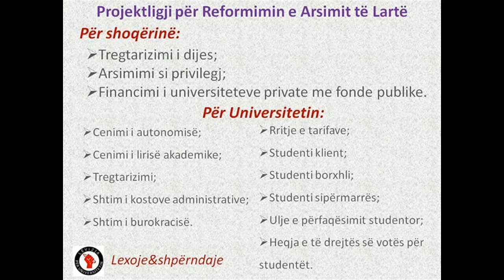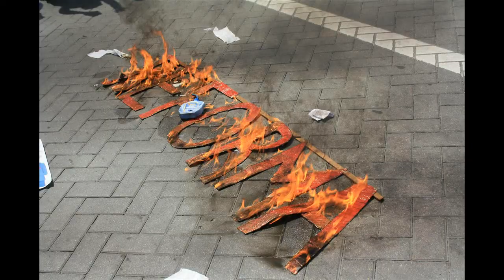Protesto: Për Universitetin, Për Shoqërinë! - 21 korrik, ora 17:00, përpara Parlamentit!